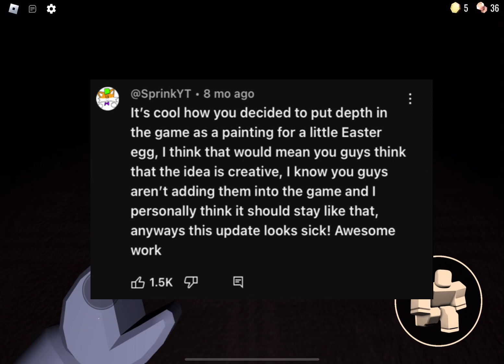The Rise And Fall of Doors…